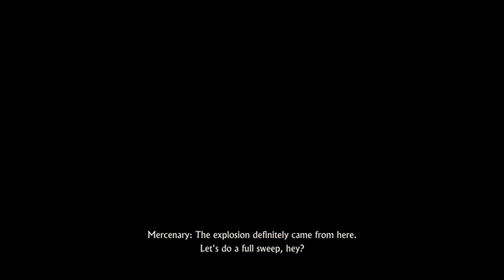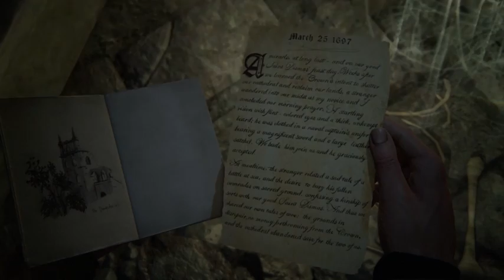Uncharted 4 - Crushing Playthrough - Chapter 8 Part 2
Uncharted 4: A Thief's End on Crushing difficulty, continuing from chapter 7. Check out the next video for more chapters.